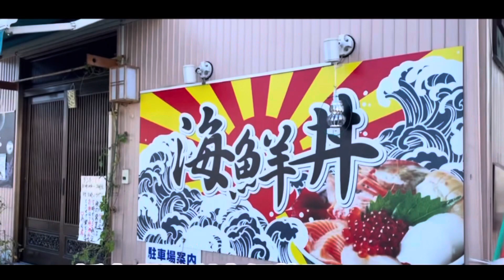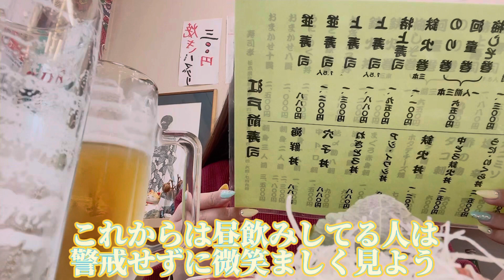【足利市】寿司孝💚再訪のお気に入り寿司屋にて女ぼっち昼呑み🍺不安の中旨い刺身のアテについつい呑みすぎる😉ぼっちでも楽しかった酒呑み🤔🙏店員様には感謝しかありません😎ドキドキ動画🍺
寿司孝様
住所/栃木県足利市伊勢町4-25-3
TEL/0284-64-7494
定休日/現在のところ、休み無しです。
営業時間/11:30～15:00
17:00～22:30

日曜営業

寿司孝様Instagram💚